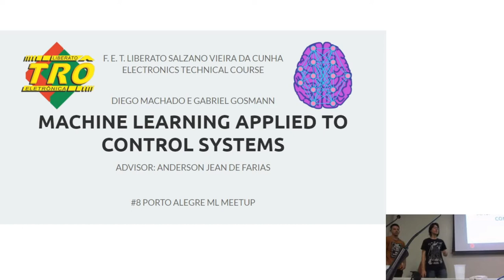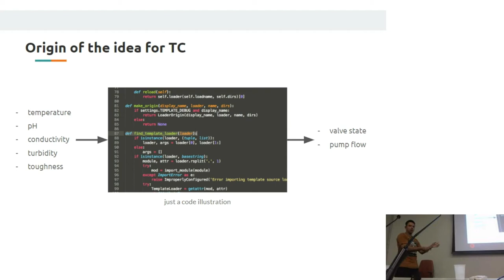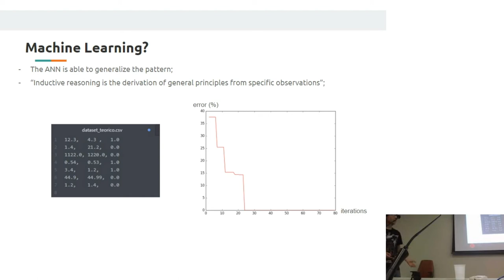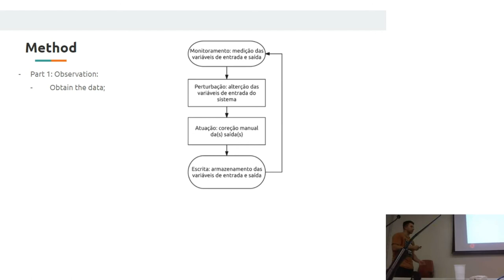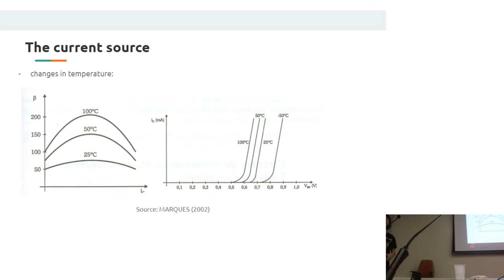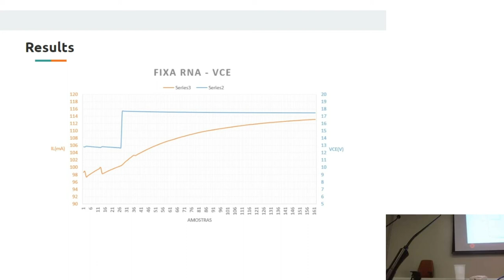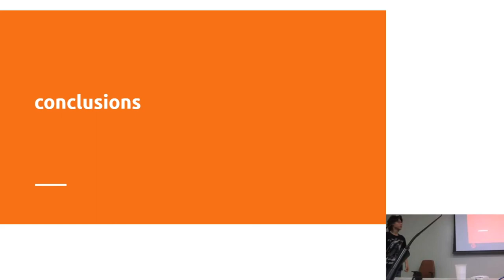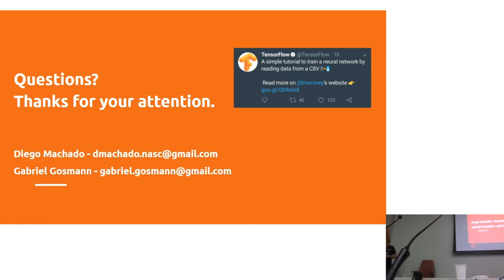Machine Learning aplicado a sistemas de controle multivariável - Gabriel Gosmann e Diego Machado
Resumo: Sistemas de controle são essenciais para o funcionamento de praticamente qualquer setor da indústria, porém, o desenvolvimento de sistemas de controle multivariável através do modelamento matemático das plantas pode caracterizar um desafio teórico (devido complexo desenvolvimento do cálculo multivariável) e prático (uma vez que os modelos não se encaixam perfeitamente na realidade). Nessa pesquisa descrevemos um método para automação de sistemas de controle multivariável baseado no treinamento de redes neurais artificiais e da utilização de algoritmo genético.